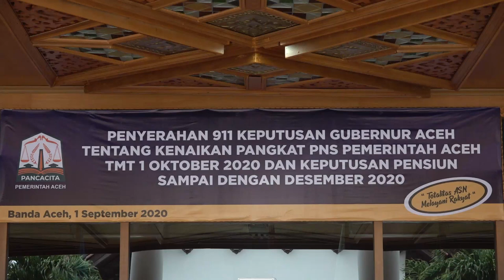Sekda Aceh Serahkan SK Kenaikan Pangkat dan Pensiun ASN